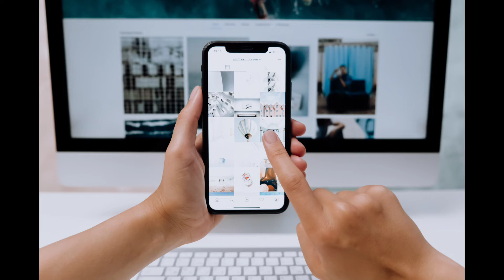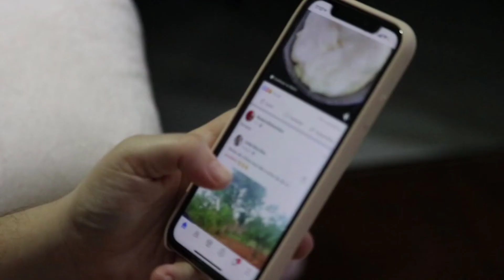ಬೆಳಗಿನ ಈ 3 ಅಭ್ಯಾಸಗಳಿಂದ ದೂರ ಇರಿ | Don't do these 3 things in the Morning | YouTreat | Kannada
Hello Viewers,
Here is our new video. Please go watch the video completely and let us know your views in the comments.